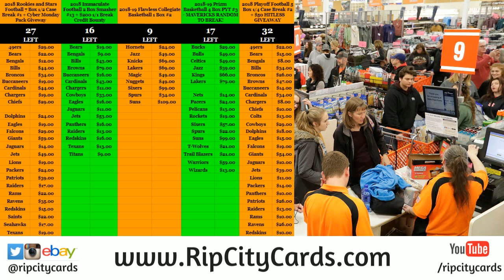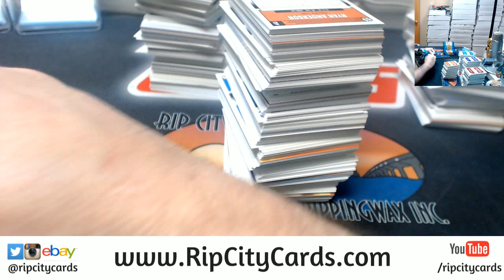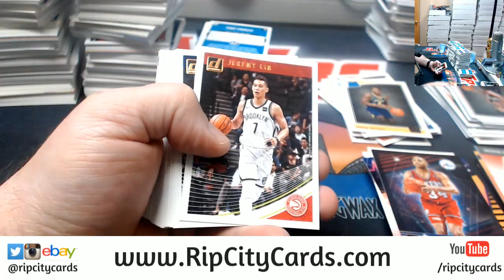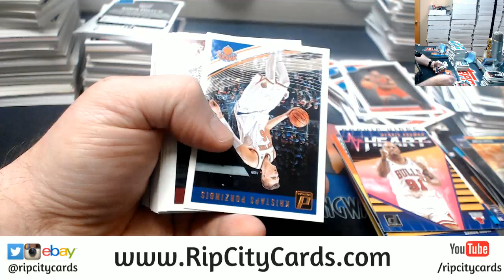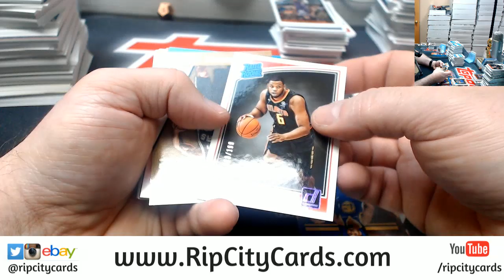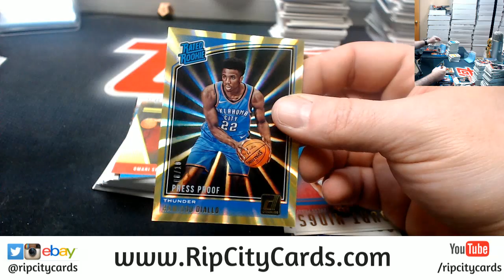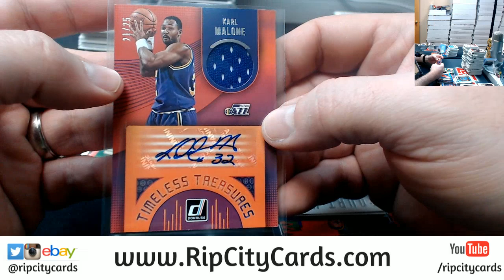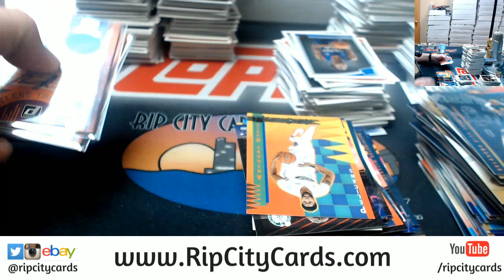2018 19 Donrus Basketball 5 Box #9 ebay